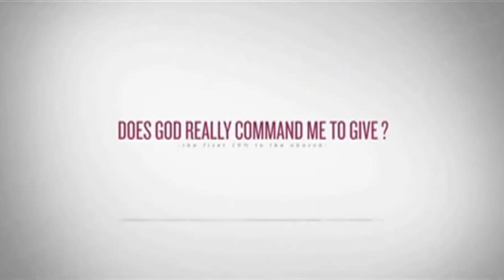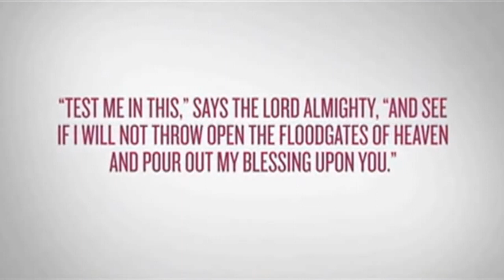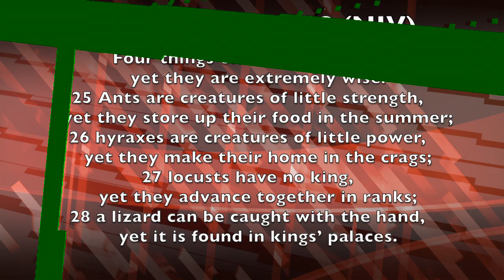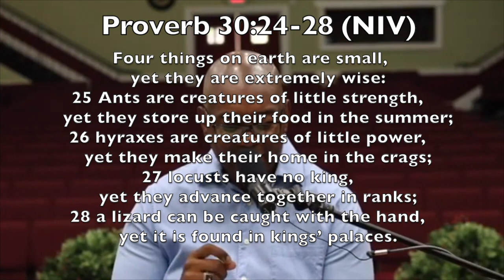"Use What You've Got" (Bishop Litman) with special music by Uriah Gaskins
In a time in which we are limited and restricted, we must master our emotions, manage our resources and learn new skills. In this message, Bishop Litman teaches principles from Proverbs 30:24-28 in a message entitled, "Use What You've Got". Today's guest music artist is our own Uriah Gaskins!